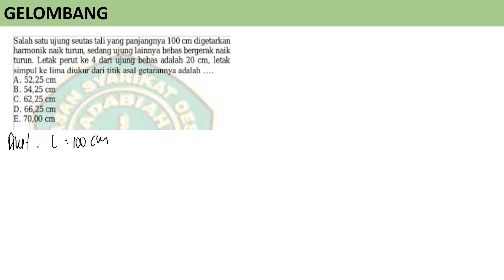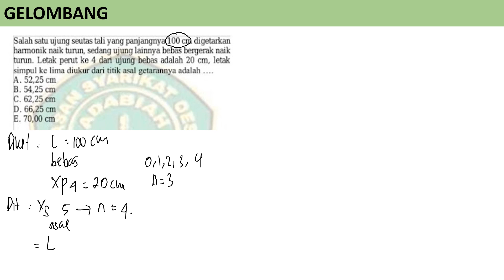jarak simpul ke lima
salah satu ujung seutas tali yang panjangnya 100 cm digetarkan harmonik naik turun sedangkan ujung lainnya bebas bergerak naik turun, letak perut ke 4 dari ujun bebas adalah 20 cm letak simpul kelima diukur dari titik asal getarnya adalah